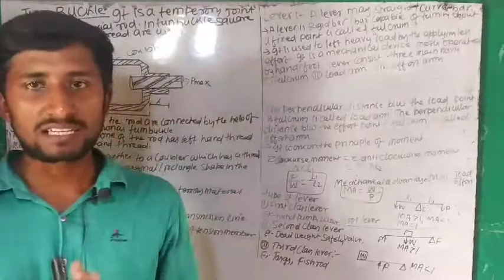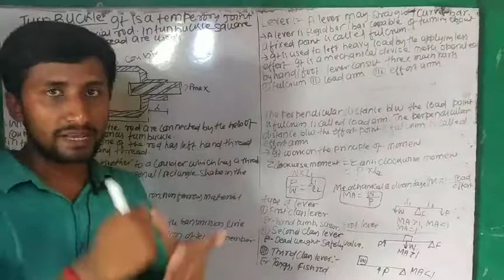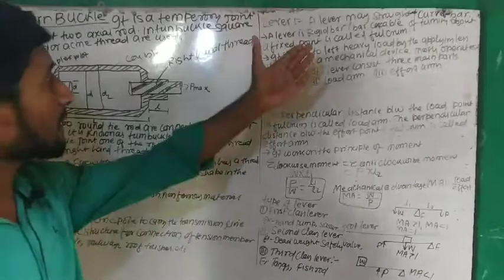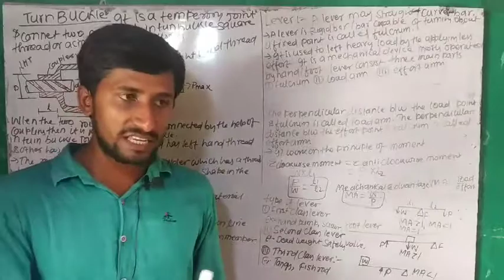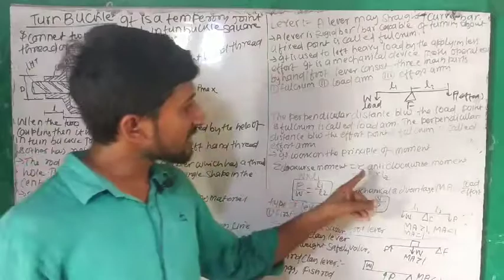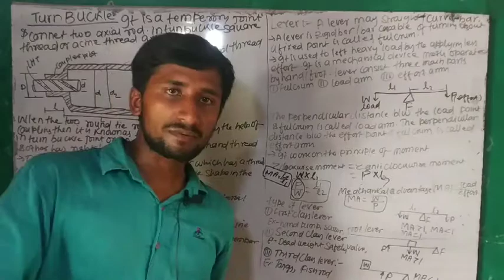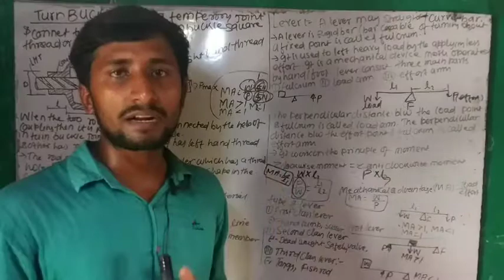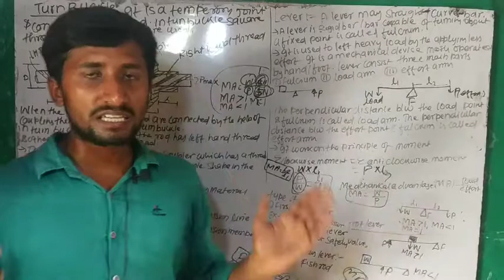Design of machine elements lecture Turn buckle and lever and it's classification by Roy sir